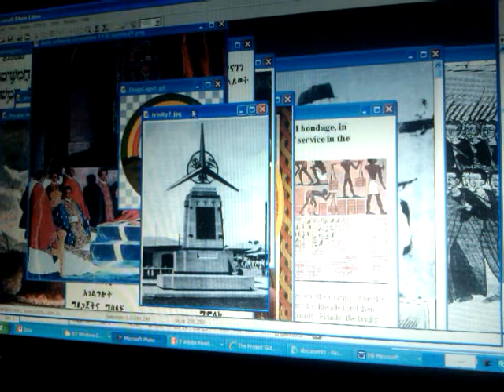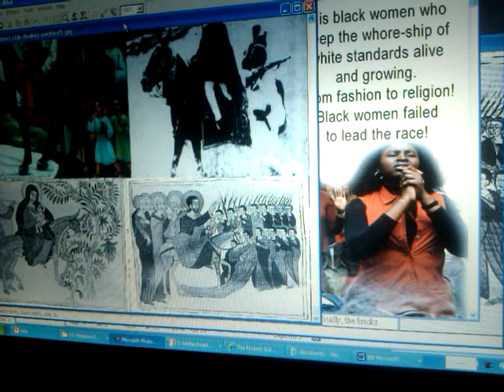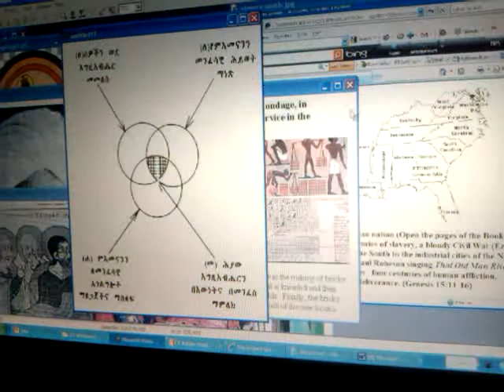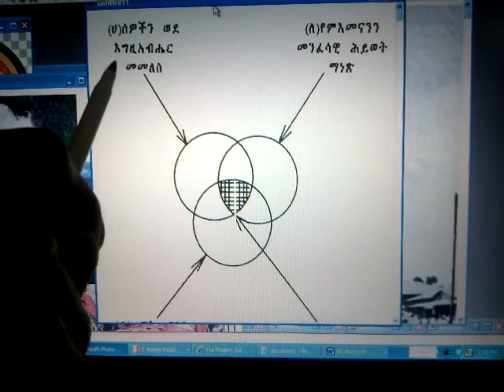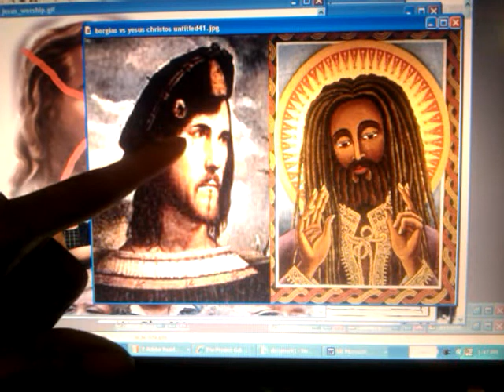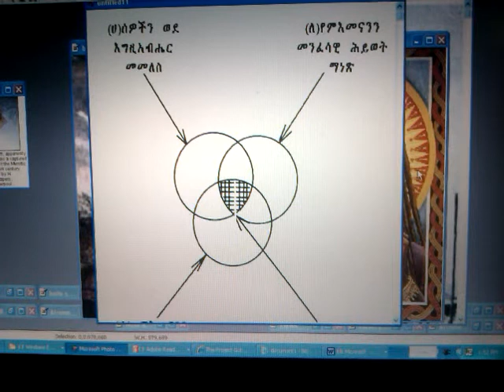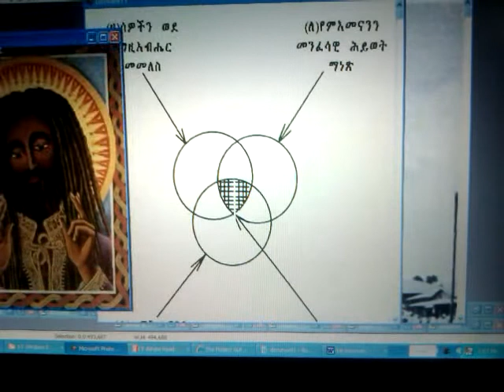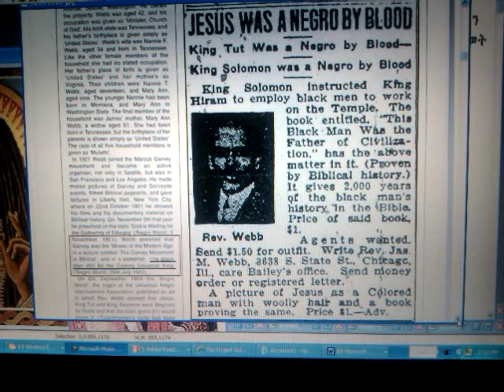RASTAFARI Metaphysical Discipleship: Our Ethiopian-Hebrew & Black Jewish History in USA pt1